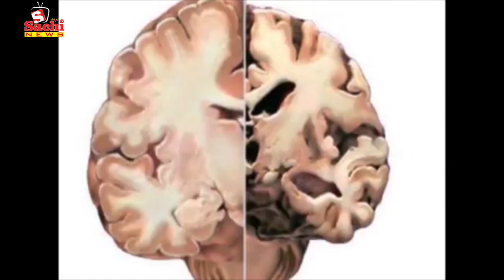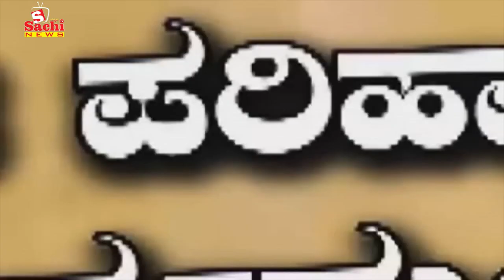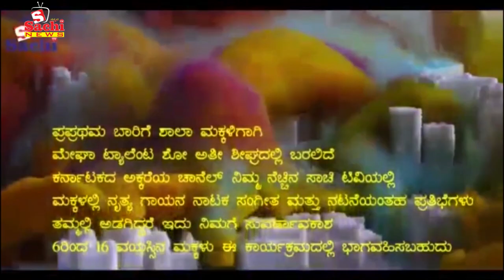ಶಾಸಕಿ ಅಂಜಲಿ ನಿಂಬಾಳ್ಕರ ಆಪ್ತ ಕಾರ್ಯಕರ್ತ ಕಾಂಗ್ರಸ್ಗೆ Bye ಹೇಳಿದ್ದೇಕೆ..?